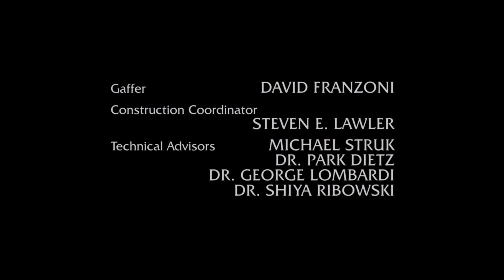Wolf Films/NBCUniversal Television Studio (2006)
From Season 5 Episode 15 of Law & Order Criminal Intent